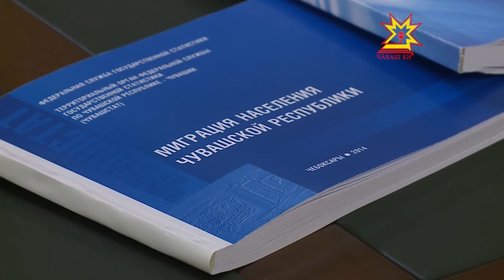Круглый стол. Выпуск 20.04.2014